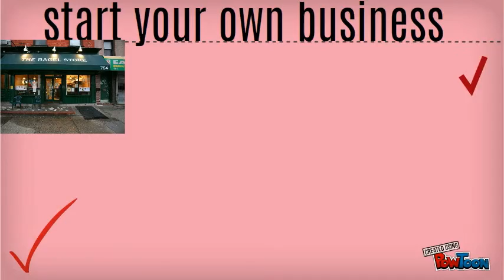Madison Repeat Crook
TX History-- Created using PowToon -- Free sign up . Make your own animated videos and animated presentations for free.  PowToon is a free tool that allows you to develop cool animated clips and animated presentations for your website, office meeting, sales pitch, nonprofit fundraiser, product launch, video resume, or anything else you could use an animated explainer video. PowToon's animation templates help you create animated presentations and animated explainer videos from scratch.  Anyone can produce awesome animations quickly with PowToon, without the cost or hassle other professional animation services require.